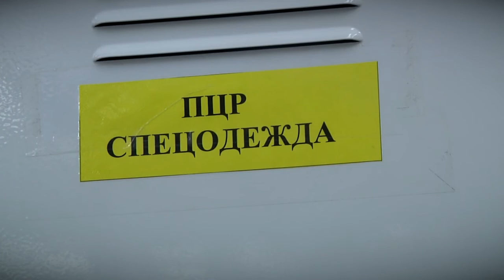В лаборатории Роспотребнадзора работы всё больше